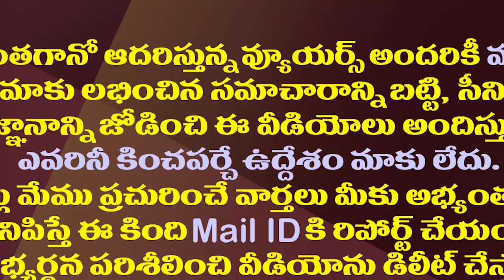ఎట్టా ఆకట్టుకోవాలబ్బా..కొత్త హామీలపై చంద్రబాబు కుస్తీ| Chandrababu Working On New Election Promises